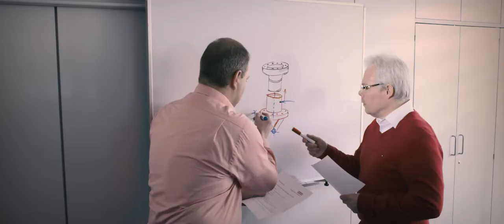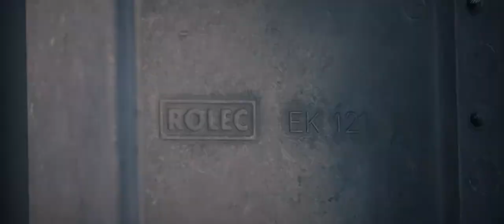ROLEC Unternehmensfilm DE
Wir bei ROLEC sind stolz darauf seit jeher führend bei der Entwicklung und Produktion neuer Gehäuse-, Steuergehäuse und Tragarm-Konzepte zu sein. Unsere Unternehmensgründer, Friedhelm und Matthias Rose, sind Pioniere der Gehäuse-Technik. Ausgereiftes Design und hoher Kundennutzen sind unsere höchste Maxime. Aus diesem Grund achten wir bei unseren Produkten auf allerbeste Qualität. Lernen Sie uns kennen.